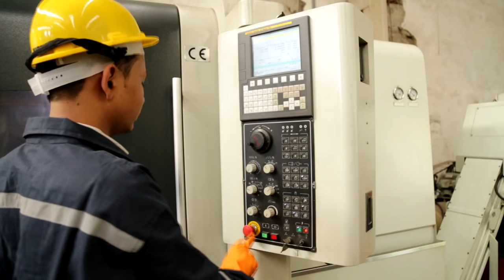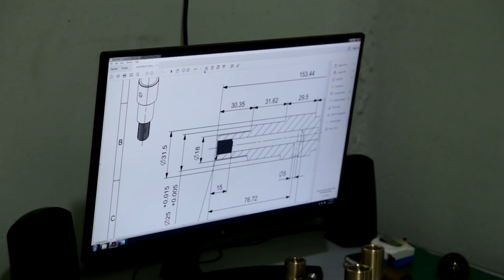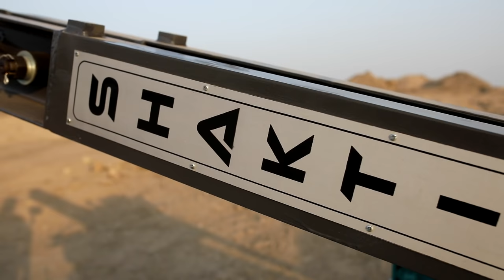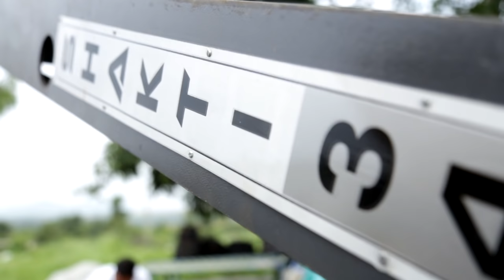CRAWLER DRILL MACHINE - SHAKTI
A. DAYAL DRILLING PVT. LTD. MANUFACTURING ALL KIND OF DRILL MACHINE AND SPARES FOR DRILL ON THE  BRAND NAME OF "SHAKTI".

HEMESH JOSHI
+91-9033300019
SHAKTI ROCK TOOLS
A. DAYAL DRILLING PVT. LTD.
AHMEDABAD, GUJARAT
INDIA